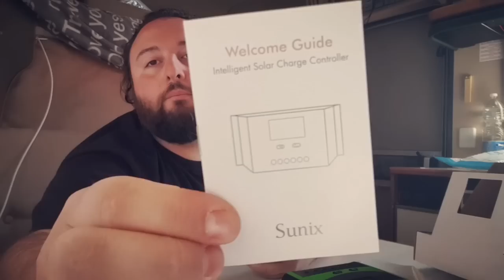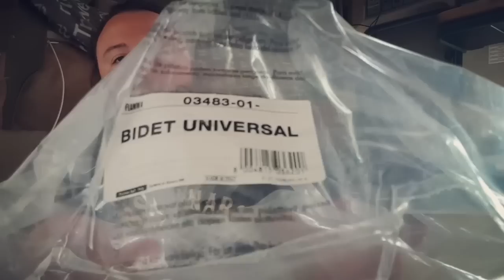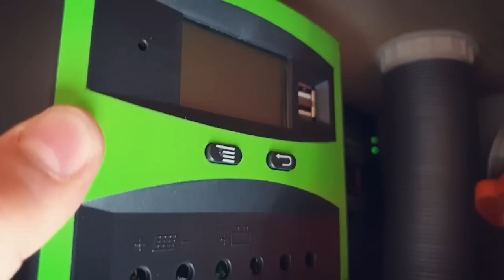Puntata 52 - UNBOXING BATTERIA AGM REGOLATORE DI TENSIONE E BIDET FIAMMA PER IL CAMPER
Ciao a tutti ragazzi, faccio questo video UNBOXING contenente una batteria 100 ah agm e un bidet universale FIAMMA acquistati su CAMPING SPORT MAGENTA e in piu un regolatore di tensione per pannello solare della SUNIX preso su AMAZON.